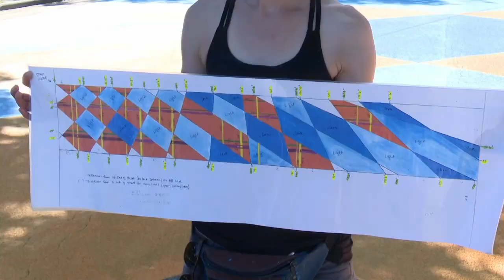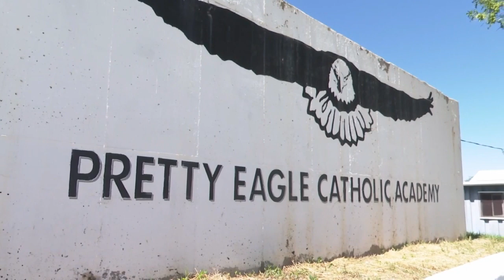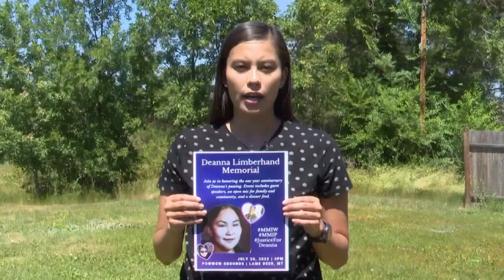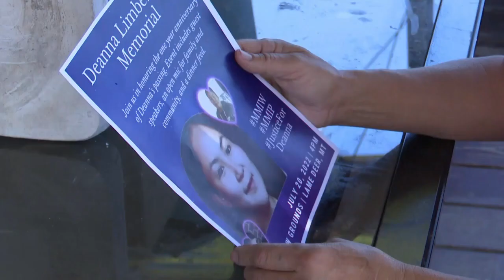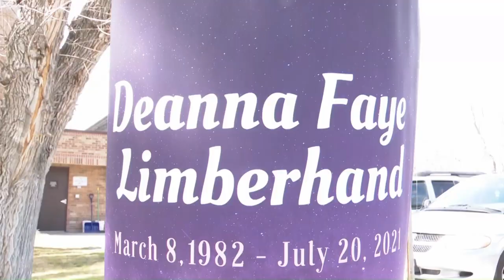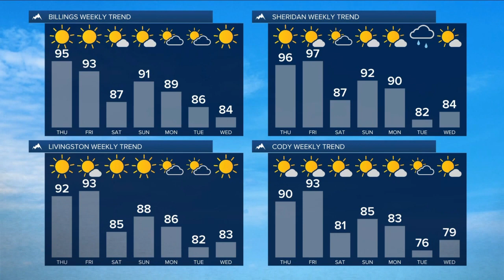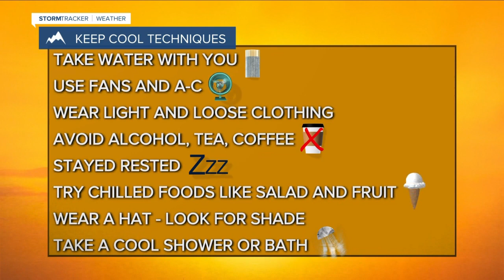Q2 5:30 News with Russ Riesinger 7-20-22